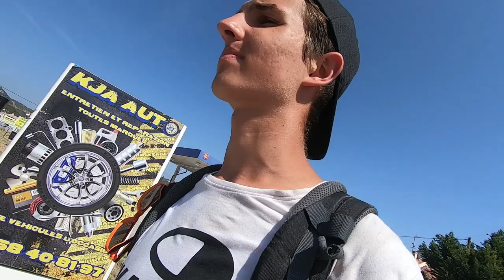Ep 11: Courage | Longboard Trip Day 11 | Toulon, France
Ep 11: Courage

I needed a lot of courage to take on the challenge to skate from Toulon to Marseille allon. Check it out!

Löwentanz - Like We Did Before